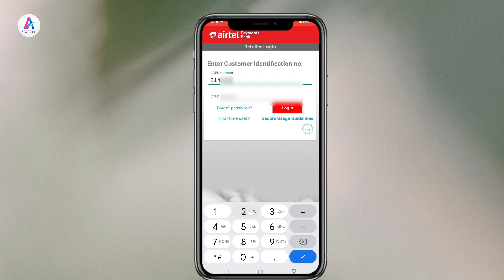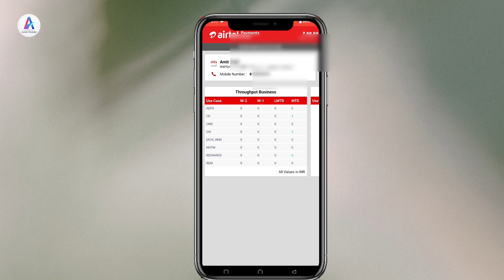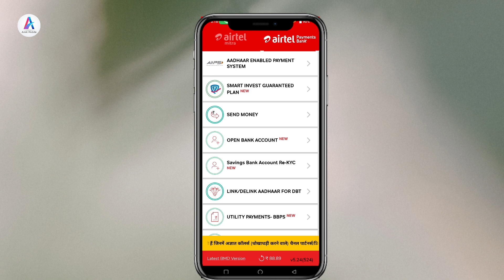Airtel Mitra New Update Today 2023 ||Outlet Business Summary Savings Bank Account Re KYC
Airtel Mitra New Update Today

Airtel Mitra Payment Bank New Update Today 2023 3 New Option Add Outlet Business Summary Savings Bank Account Re KYC Pradhanmantri Suraksha Bima Yojana Retailer New Update